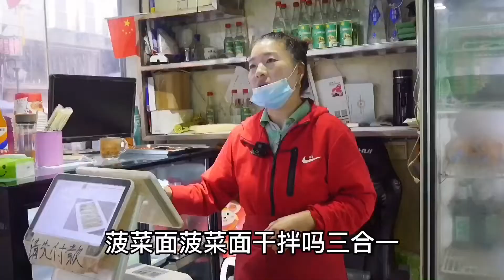Minced pork and veges toppings on hand-made noodles 在西安吃面要去老百姓吃饭的地方，13元肉臊子素臊子油泼三合一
【君在西安】
 Hi this is Junzaixian, we are based in Shaanxi, Xi'an, China.
Love to explore all over the cities (we travel a lot as well lol) and find restaurants or dishes that amazed us, most of the time the price matches the quality.

Xi'an, being the city known for its long-lasting tradition of making and eating noodles, having thousands of noodle houses scattered in it. From our experience, the best noodle house may not be the ones that are glamourously decorated, nor the ones that are heavily promoted, but the ones that are always crowded with people.

This noodle house is located near the bell tower, its best is the noodle made with spanich juice, hence the green colour of noodles. We ordered one with minced pork paste and mince veges and on top is fried chili powder. It tastes REAL GOOD, one of our favs in Xi'an.